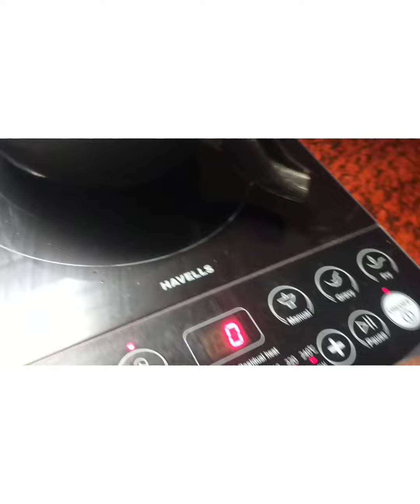24 घंटे में शराब छुड़वाने की दवा को केसे त्यार करना है देखे # Gharelu nuskha# Gulati#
24 घंटे में शराब छुड़वाने की दवा को केसे त्यार करना है देखे # Gharelu nuskha# Gulati#